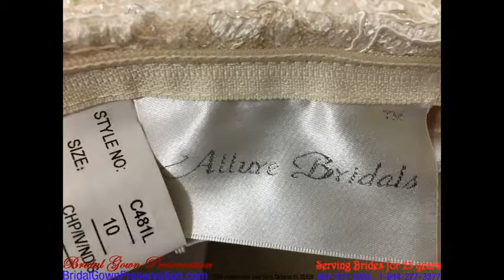Wedding Gown Processed by BridalGownPreservation 02 03 2019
Wedding Gown Processed by BridalGownPreservation.com serving brides for 23 years in Orlando.  Another huge gown processed recently. Feb 2019.  Beautiful, with lots of rhinestones and decorations.